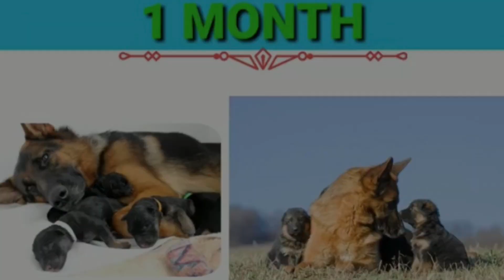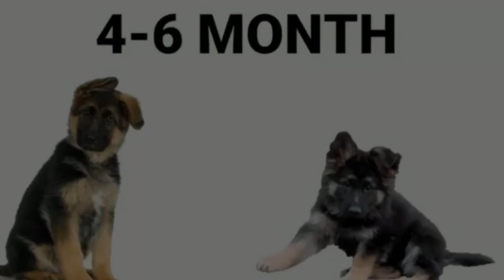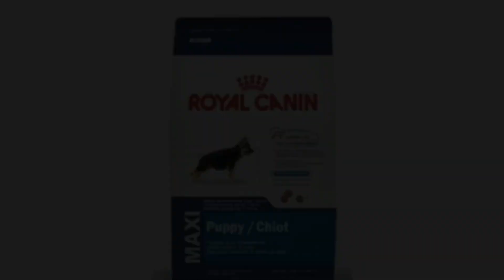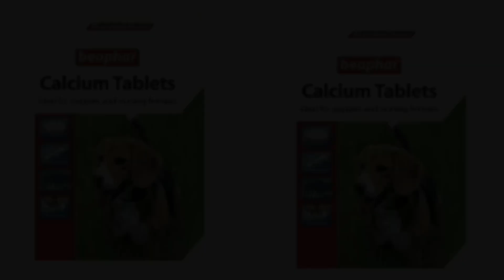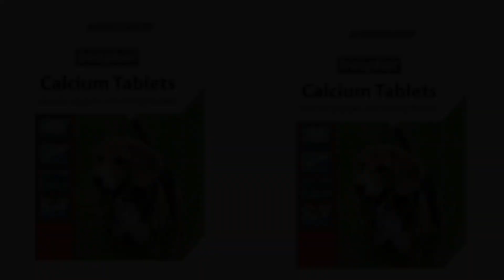German shepherd dog ka best diet plan chart||The best diet plan chart for German shepherd#viral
Hello friends!
I’m here for you with you all my passion. My goal is to share all information about the dogs.I will share vlogs that help to guide you how to take care of your dogs and give them a better life. This is just I start to want you guys to get engaged with our family and share my channel to make it vast to those people. who’s don’t know about the dogs caring in its breeding process and it’s daily routine.